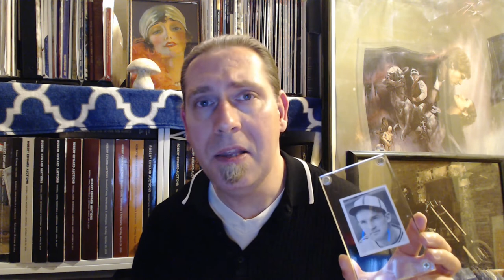The Forgotten Players | George McQuinn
George McQuinn played the majority of his career with the St. Louis Browns and had a career high Batting Average of .324 in 1938. The following year he made the first of his 7 All-Star Games. I wanted to highlight the career and Baseball cards of this forgotten star.